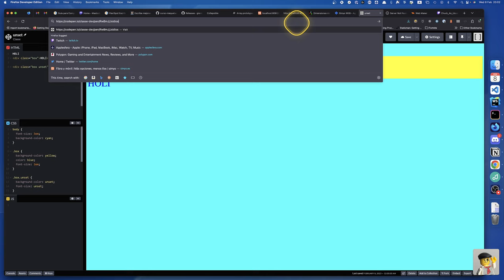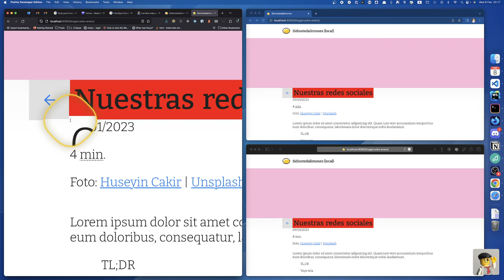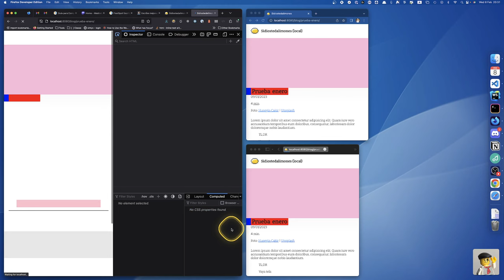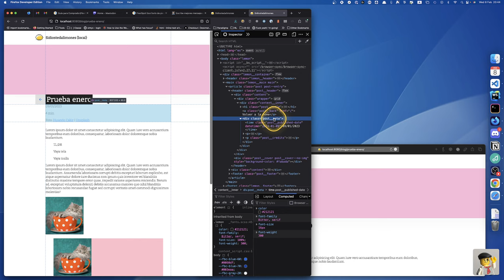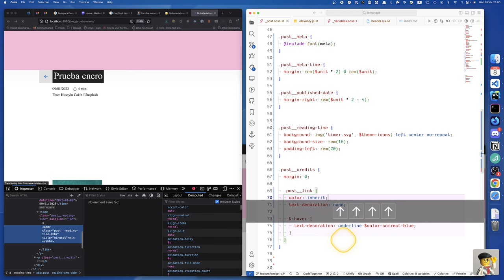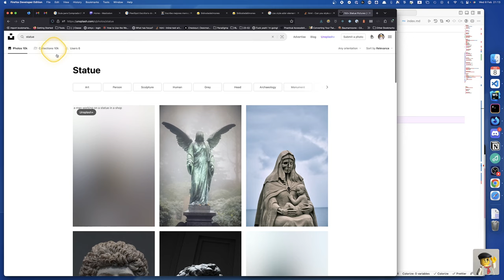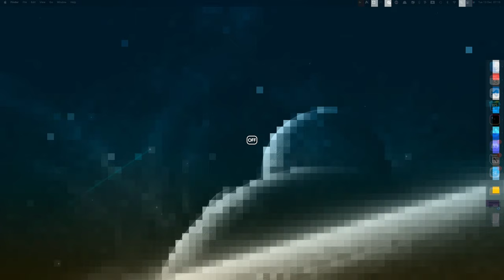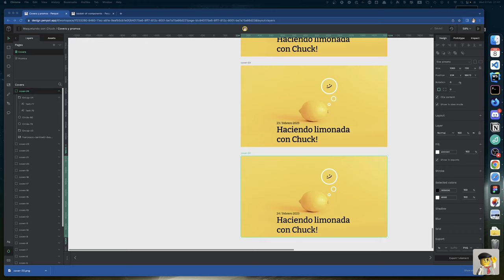24 / Haciendo limonada con Chuck!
Hoy hee repasado lo que mal hice el otro día y  terminado de ajustar los títulos del post que ya encajan bien, terminado los metas de fecha, tiempo de lectura y créditos de la portada.